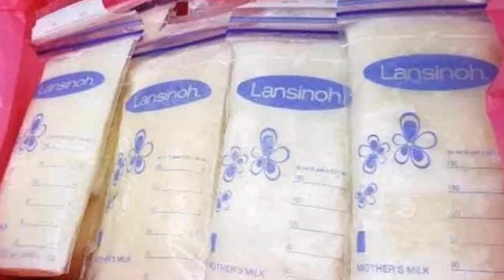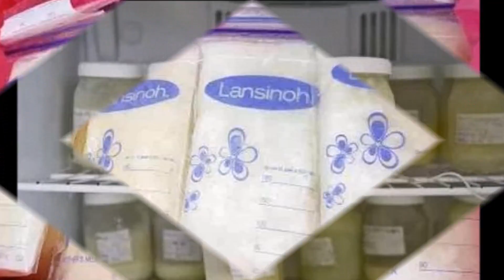अपना दूध बेचकर लाखों रुपये कमा रही है ये महिला, अबतक बेच चुकी है 500 लीटर दूध